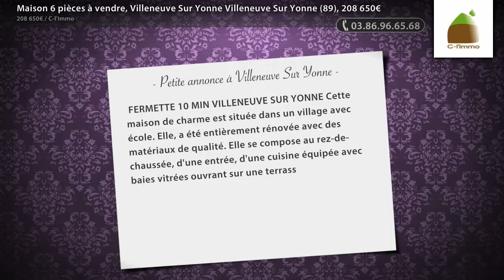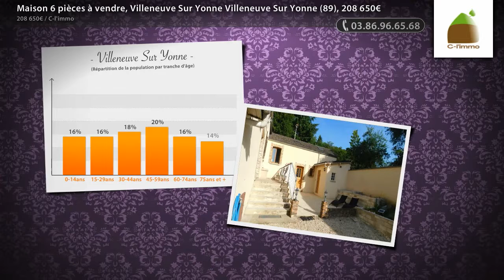Maison 6 pièces à vendre, Villeneuve Sur Yonne Villeneuve Sur Yonne (89), 208 650€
- FERMETTE 10 MIN VILLENEUVE SUR YONNE Cette maison de charme est située dans un village avec école. Elle, a été entièrement rénovée avec des matériaux de qualité. Elle se compose au rez-de-chaussée, d'une entrée, d'une cuisine équipée avec baies vitrées ouvrant sur une terrasse. Elle a un séjour salon, avec deux cheminées dont une avec insert, d'une salle de bains avec douche à l'italienne et baignoire balnéo, deux wc, rangements, et une buanderie. A l'étage, vous découvrirez trois chambres, et un bureau. Elle dispose également d'une cave voutée à laquelle on accède par l'intérieur de la maison. Garage et atelier. Chauffage central par pompe à chaleur air/eau relayée par une chaudière fuel. Terrasse aménagée, terrain d'une surface d'environ 1560 m2. A visiter sans tarder!!

• AGENCE :
C-l'immo (Sens)
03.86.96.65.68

• ANNONCE :
Type : maison
Surface : 147m2
Nb de pièce : 6
Référence : 2542
DPE : 208 kWhep / m².an
GES : 9 kgéqCO2 / m².an